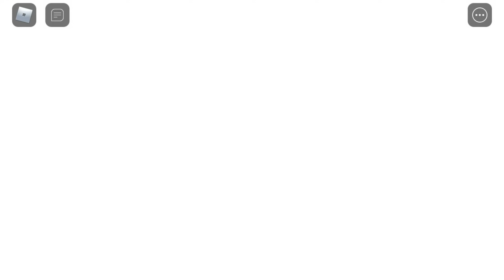Roblox magic show 2 story...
abracadabra i shall summon a bunny in a hat...oh wait i forgot im not a magician lol

something has happened to our precious world. the book was cursed and now there are MONSTERS EVERYWHERE. this is not a normal story in roblox “magic show 2”

ur a wizard.